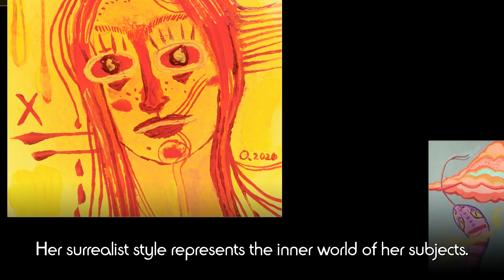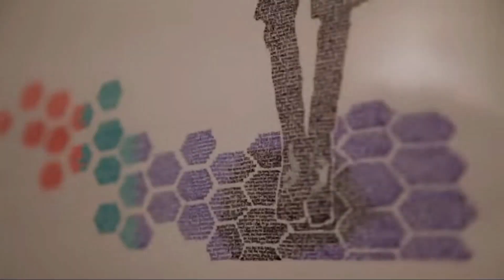When they become painters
When not at work, some pornstars like to go behind the frame to play with other paintbrushes.

The paintings of Russian Lola Taylor, have never aroused much enthusiasm many comparing them  to something a  young child might be able to create. While AJ Applegate paints with her feet Gabbie Carter likes to use her breasts.

However, some adult performers do have real painting skills. The French-canadian Ariel Rebel performs live nude paintings on Internet. Her artwork consists of vegetal and colorful abstractions.

With this pineapple, Lilly Hall won a contest. Olive Glass recently launched a sale of her original paintings. Her surrealist style represents the inner world of her subjects.

Soma Snakeoil, shot about 50 scenes in the early 2010's. She is now a polyvalent artist, inspired by BDSM culture.

Dani Daniels is an incredibly imaginative artist. She uses pointillism to picture popular culture icons. But if you take a closer look, you will notice that the points are actually letters.